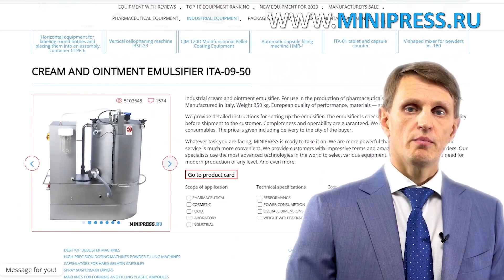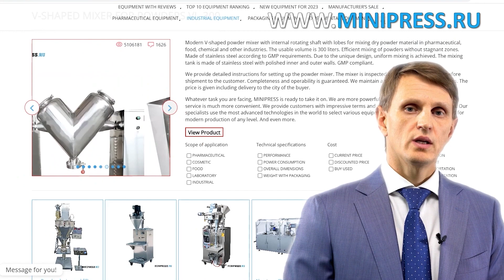Rundlauf-Tablettenpresse RZ-19 Minipress.ru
Rundlauf-Tablettenpresse RZ-19
Pharmazeutische Ausrüstung. Spezialisten für pharmazeutische Ausrüstung und Arzneimittelproduktionstechnologien. Seit mehr als 18 Jahren unterstützen wir unsere Kunden bei der Auswahl, Lieferung und Einstellung verschiedener pharmazeutischer Geräte! Suchen Sie einen zuverlässigen Ausrüstungslieferanten? Wir bieten Ihnen rund um die Uhr den besten Service. Es wurde das beste Team von Fachleuten in der Pharmaindustrie gebildet und stabile Beziehungen zu den besten Herstellern aufgebaut. Wir verkaufen nicht nur, sondern produzieren auch viele Gerätemodelle.

Direktor der Minipress-Firma Roman Tsybulsky
Lieferung von pharmazeutischer Ausrüstung nach Russland.
Russland, Moskau
Skype: Roman Tsibulsky; ICQ: 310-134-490

GROSSER KATALOG PHARMAZEUTISCHER GERÄTE
Ständig aktualisierter Katalog verschiedener pharmazeutischer Geräte mit Fotos, Beschreibungen, Videos und Preisen.
Sie kommunizieren in allen Fragen vom Moment der ersten Beratung bis zum Erhalt der Ausrüstung mit einem Spezialisten.
SPEZIALISTEN UND TECHNOLOGEN
Wir verfügen über umfangreiche Kontakte im pharmazeutischen Umfeld, wir finden jeden Spezialisten und helfen bei der Entwicklung von Geräten und Technologien.
DISKUSSION IHRER IDEEN ZUR PRODUKTHERSTELLUNG
Wir helfen Ihnen bei der Bewertung Ihrer Ideen. Umfangreiche Erfahrung in der Organisation verschiedener Branchen und Produktionen. Wertvoller Ratschlag.

PHARMAZEUTISCHE AUSRÜSTUNG
Wir haben es uns zur Aufgabe gemacht, unsere Kunden bei der Auswahl der richtigen pharmazeutischen Ausrüstung zu unterstützen. Die langjährige Erfahrung in dieser Art von Tätigkeit zeigt, dass viele Kunden zunächst mit einem Mangel an Verständnis für den technologischen Prozess konfrontiert sind. Der Kauf der Ausrüstung sollte nach ausführlicher Besprechung der Aufgabe, Rücksprache mit dem Gerätehersteller, Lieferung der Rohstoffe an die Fabrik und Tests im Betrieb der letzte Punkt sein.

Pulvermischen, Granulieren, Pressen, Entstauben, Beschichten mit Schalen, Verpacken, Konfektionieren, Rechnung, Logo-Anbringung

Pulver- und Ölverpackung, Bestäuben, Zählen und Verpacken, Verpacken, Logoanbringen.

Verpackung in Kunststoff- und Glasfläschchen, Blister, Folie, laminiertem Papier, Glasampullen, Beuteln, Streifen, Röhrchen, Röhrchen, Zellkontur.

Labor-, Analyse-, Vorbereitungs-, Einzelmaschinen und schlüsselfertige Linien.

TÄTIGKEITSBEREICHE
Unser Unternehmen ist in vielen Bereichen des Pharmageschäfts tätig! Wir laden Sie ein, die Seiten unserer in verschiedenen Spezialisierungen zu besuchen.

Automatische Etikettieranlage für Klebeetiketten.

Eine breite Palette automatischer Blisteranlagen zum Verpacken von Tabletten und Kapseln in Blisterpackungen.

Automatische Flaschenverschlussmaschinen, Folienverpackungsmaschinen, laminiertes Papier, Glasampullen, Beutel, Streifen, Tuben, Tuben, Konturzelle.